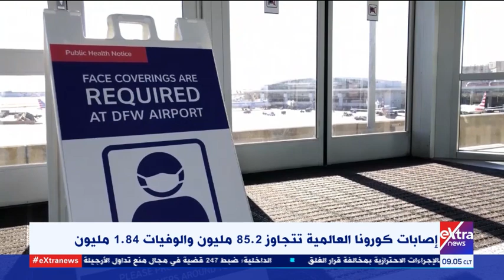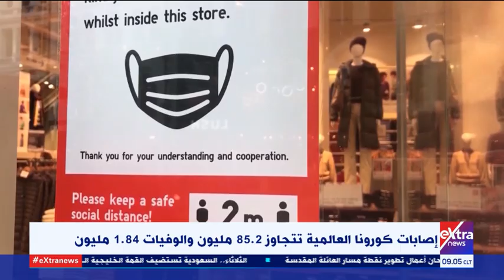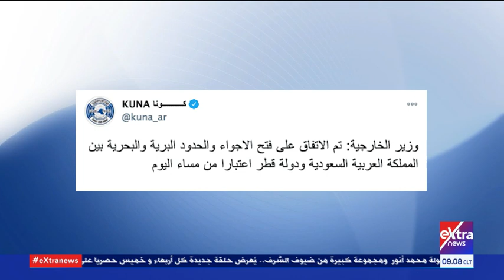موجز أخبار الـ9 صباحا